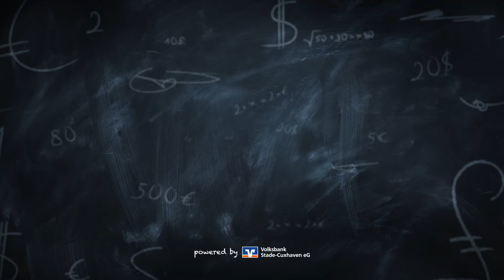cashmeup - Sicherheitstipps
powered by Volksbank Stade-Cuxhaven eG

► Protagonistin: Juliane Dethlefs (Instagram: @julie.deluz)

Wir freuen uns sehr, wenn Ihr Euch uns dort anschließt und regelmäßig unsere Nachrichten verfolgt, kommentiert und teilt.

Die Volksbank Stade-Cuxhaven eG ist regional, partnerschaftlich, individuell und innovativ!
An diesen vier Kernaussagen unseres Unternehmensleitbildes richten wir uns aus und daran möchten wir auch gemessen werden.